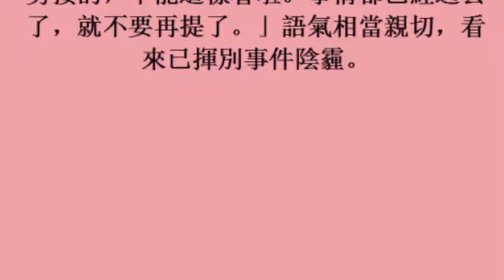徐乃麟飆罵節目播出 收視跌破眼鏡 (25october2017)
徐乃麟飆罵節目播出　收視跌破眼鏡